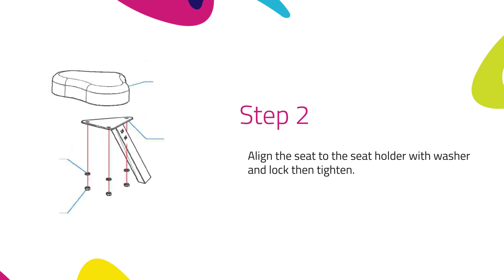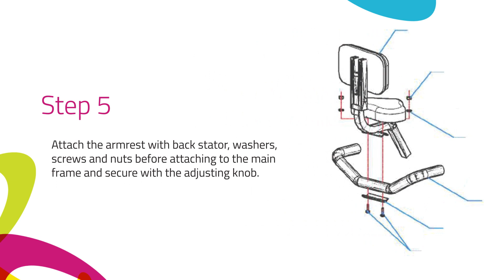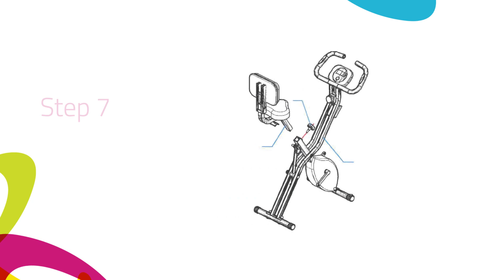Assembly Video | Harvil Foldable Magnetic Exercise Bike | Dazadi.com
Need help assembling your new Harvil bike? Worry not, we've got you covered. Simply follow these easy steps and you'll have your bike assembled in no time!

Dazadi.com believes in the power of awesome. We believe in having good times with good people, and enjoying the most awesome stuff around the house - together. We also believe that finding things to make your home awesome shouldn't be overwhelming, it should be easy.
That's why, at Dazadi, you'll always get ridiculously amazing service, from experts who can guide you through our huge selection of coolness, and help you find the sweetest stuff for your home at the greatest price. Then, we'll deliver it to your home for FREE.
As The Home of Awesome, we're dedicated to helping you make your home The Official Home of Good Times.

Harvil | exercise bike | upright bike | indoor biking | workout | fitness routine | exercise routine | fitspiration | home gym | home workout | how to